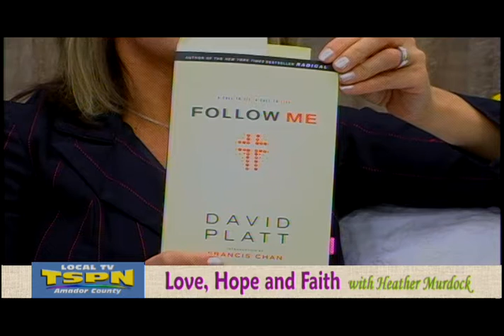Love, Hope, and Faith with Heather Murdock on TSPN TV August 6, 2014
Heather and Shasta Garcia talk about what it means to die to self and live for Christ on TSPN TV.